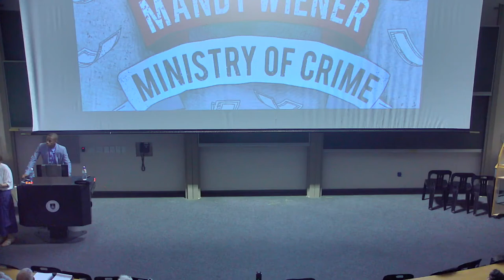Organised crime the capture of law enforcement in South Africa